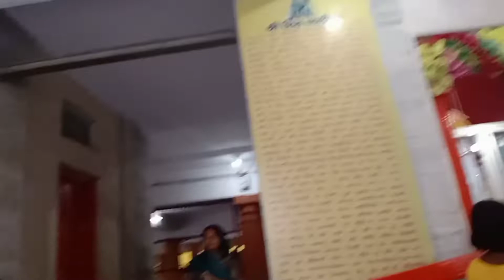जय बाबा गोरखनाथ 🙏🏻🙏🏻 गोरखनाथ मंदिर दर्शन 🙏🏻🙏🏻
Dekhe mere vlogs or jude mujhse or meri life se ❤️❤️

Thanku🙏🏻🙏🏻
Mamta Tripathi ❤️❤️